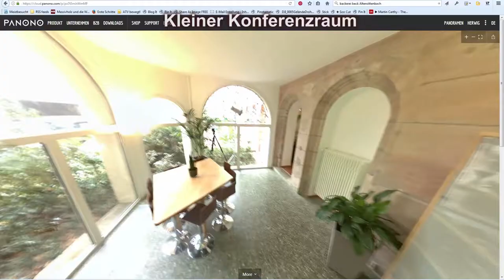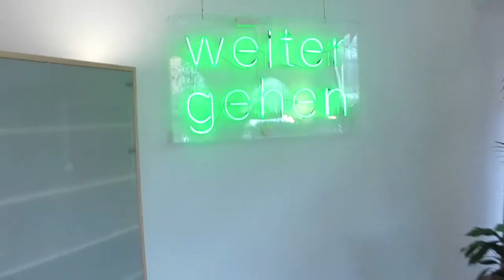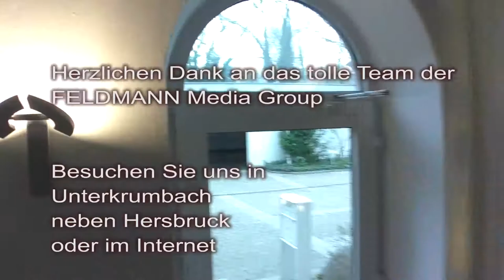FELDMANN Media Group genießt Massivholzmöbel von den Möbelmachern